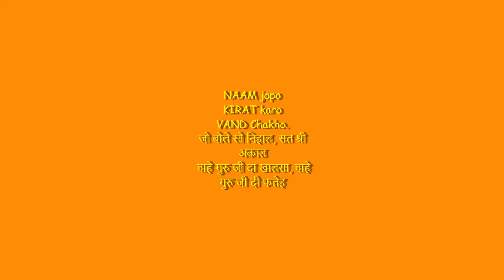Nagar Kirtan by Sikh Brothers on Guru Parv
The three duties
The three duties that a Sikh must carry out can be summed up in three words; Pray, Work, Give.

Nam japna:
Keeping God in mind at all times.
Kirt Karna:
Earning an honest living. Since God is truth, a Sikh seeks to live honestly. This doesn't just mean avoiding crime; Sikhs avoid gambling, begging, or working in the alcohol or tobacco industries.
Vand Chhakna:
(Literally, sharing one's earnings with others) Giving to charity and caring for others.